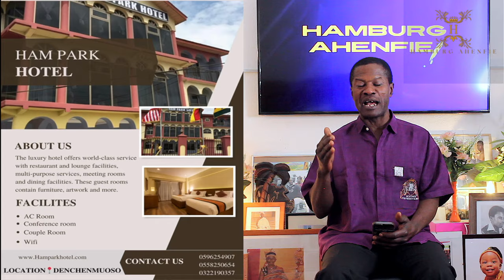Eisssshhhh WOW!!! 🔥DEEP ASANTE HISTORY BY NANA AGYENIM BOATENG 💚💛🖤